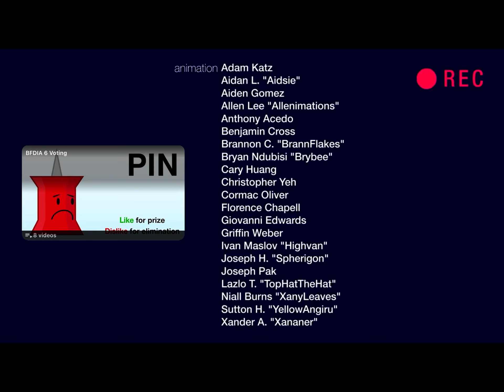BFDIA 6: Well Rested but it’s 2x faster